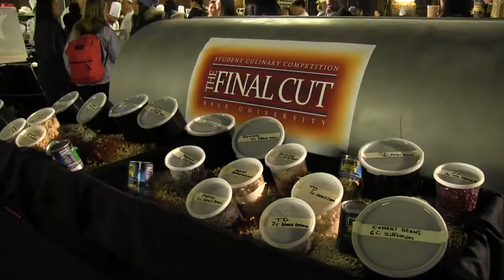Final Cut Chef in Commons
36 student chefs assembled in Commons Dining Hall on Thursday

Questions? Contact the Yale Daily News Multimedia Editors, Raleigh Cavero, Lilly Fast and Danielle Trubow.